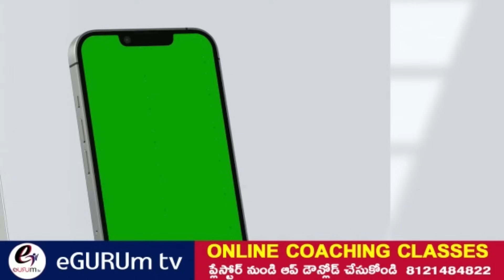🔥Gurukula Web options సరిగ్గా ఇవ్వకుంటే ఉద్యోగం పోతుంద?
Gurukula Web options సరిగ్గా ఇవ్వకుంటే ఉద్యోగం పోతుంద? Gurukula Web options సరిగ్గా ఇవ్వకుంటే ఉద్యోగం పోతుంద?

🔥మన ఇగురం టీవీ ఛానల్ ఇప్పుడు 𝐖𝐡𝐚𝐭𝐬𝐀𝐩𝐩 లో అందుబాటులో ఉంది. 𝐄𝐝𝐮𝐜𝐚𝐭𝐢𝐨𝐧 𝐚𝐧𝐝 𝐣𝐨𝐛 𝐮𝐩𝐝𝐚𝐭𝐞𝐬 కోసం 𝐟𝐨𝐥𝐥𝐨𝐰 అవ్వండి.

✍️𝐓𝐄𝐓+𝐃𝐒𝐂, 𝐆𝐮𝐫𝐮𝐤𝐮𝐥𝐚 కు సంబందించిన అన్ని క్లాస్సేస్ మన 𝐞𝐆𝐔𝐑𝐔𝐦 𝐭𝐯 ఆప్ లో  అందుబాటులో ఉన్నాయి. క్లాస్సేస్ కొరకు 𝐞𝐆𝐔𝐑𝐔𝐦 𝐭𝐯 ఆప్ ని ప్లే స్టోర్ నుండి డౌన్లోడ్ చేసుకోండి.
ఈ క్రింద లింక్ పై క్లిక్ చేసి మన ఆప్ డౌన్లోడ్ చేసుకోండి